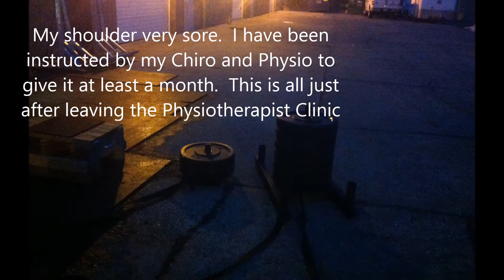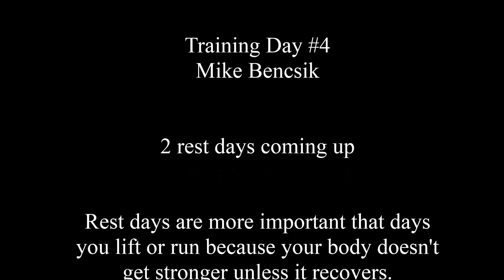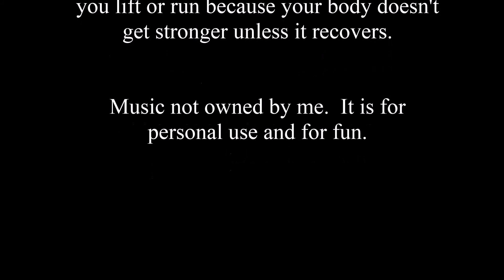Mike Bencsik - Training Day #4, feb,4,2015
Mike Bencsik - Olympic Weightlifter.  My shoulder is really bothering me.  I have a great Chiropractic clinic called "Valeo Health Clinic" helping me through this though as well as an awesome Physio who sometime I don't think wants to be named haha.  This is Day 4 of my new back being in top shape.  Just have to avoid overhead for a little while (1-2months) so that I can recover from this injury.  Possible Labrum tear due to some awesome cliff jumping.